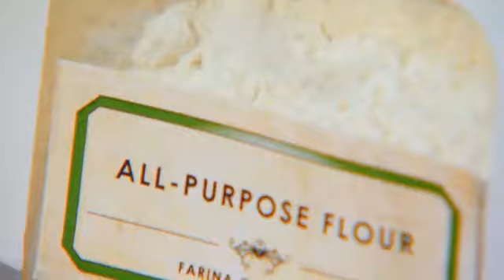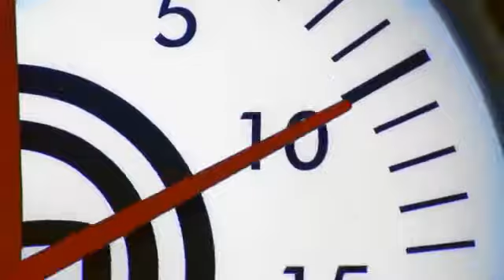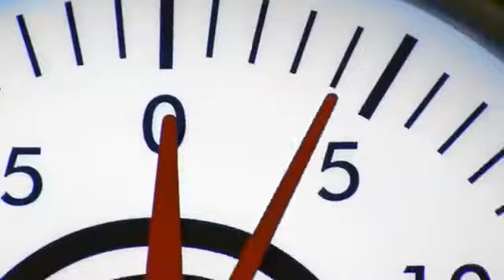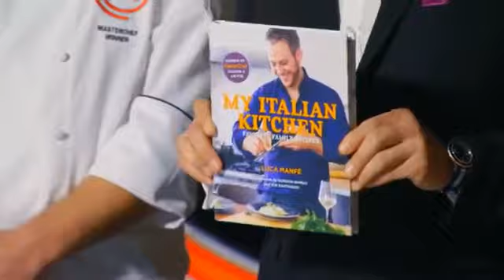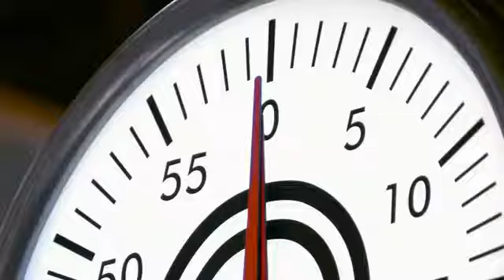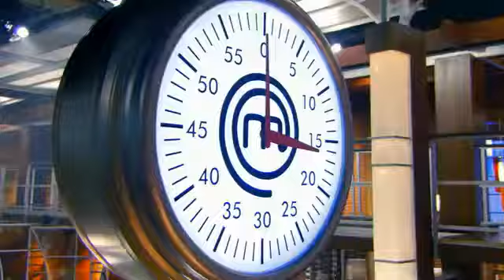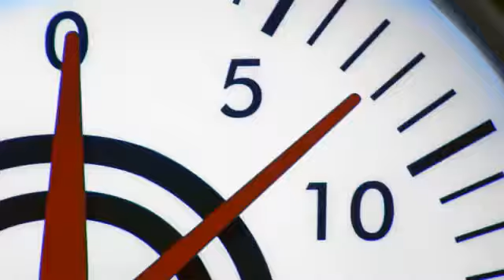MasterChef US S05E06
Rights Owned by FOX